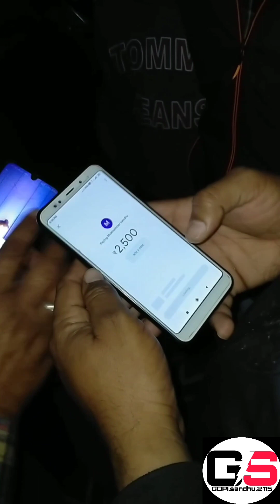5000rs di lgi sharet .4 KM la k jni urea di borri .pind v nal tor pya